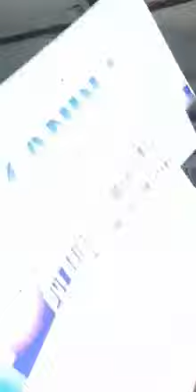10000000 192519544828210 5707289333338210304 n